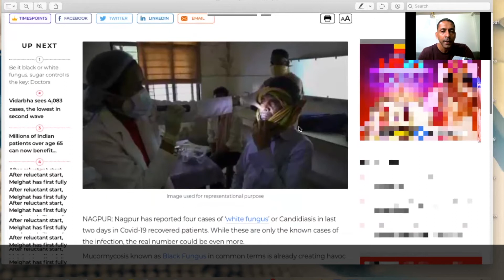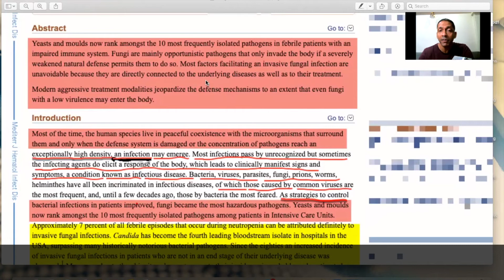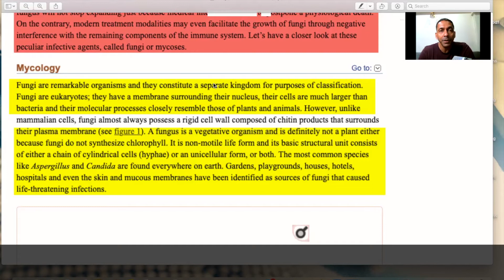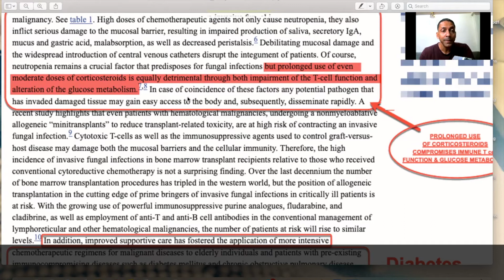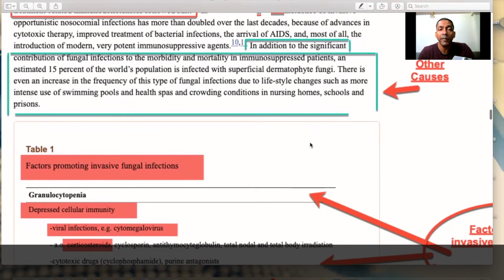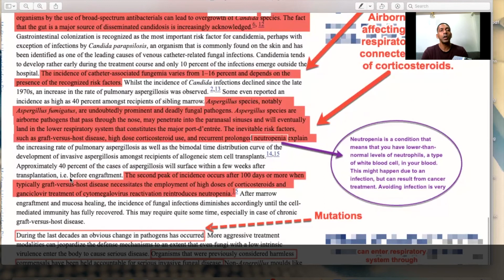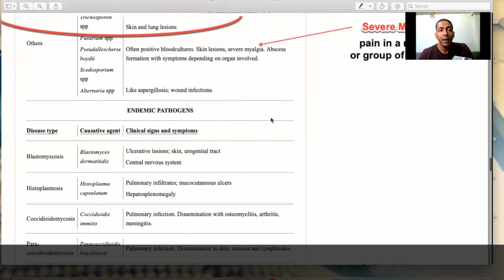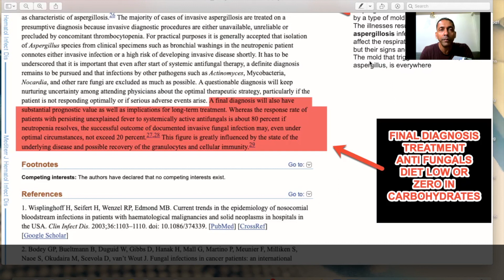WTF FUNGAL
Fungal Infections are  being projected as the second threat in the present pandemic like situation. With a already Metabolically Challenged Population India is facing another Healthcare Scare in the form of Fungus. In this Video we discuss, what exactly are Pathogens, How Humans & Pathogens CoExist , How do these Pathogens like Fungus or Virus become a Threat to us & What can we do to prevent a Infectious Disease.